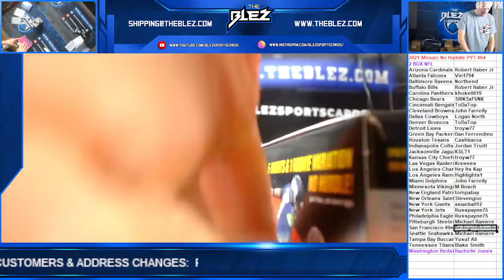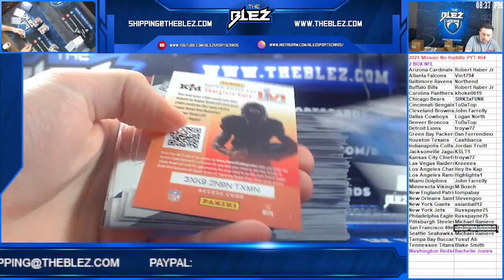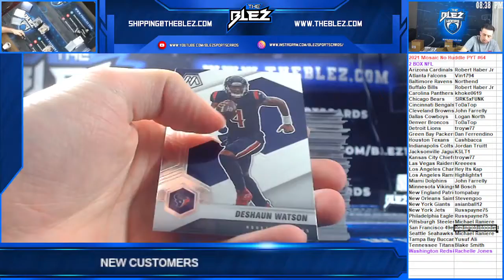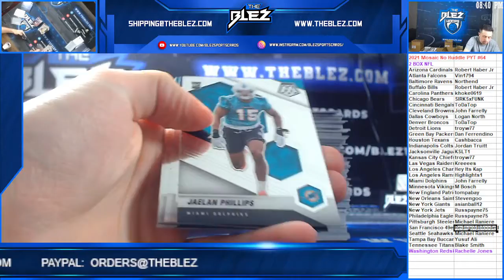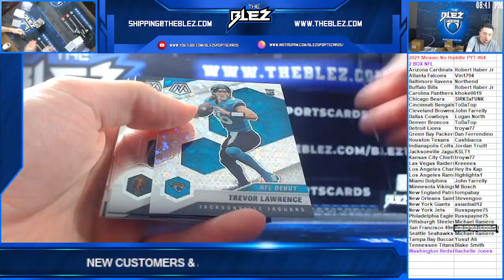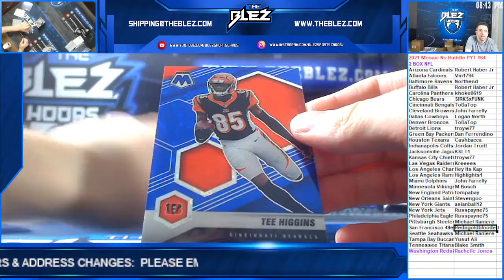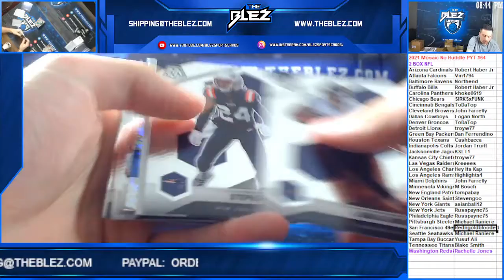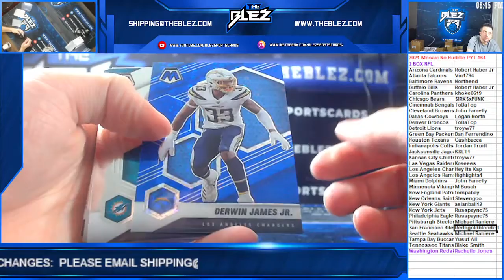2021 Panini Mosaic No Huddle Football 2 Box PYT #64